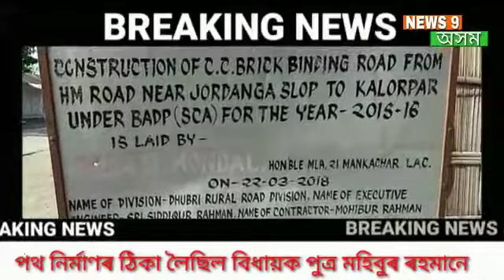Road Condition of South Salmara_Mankachar